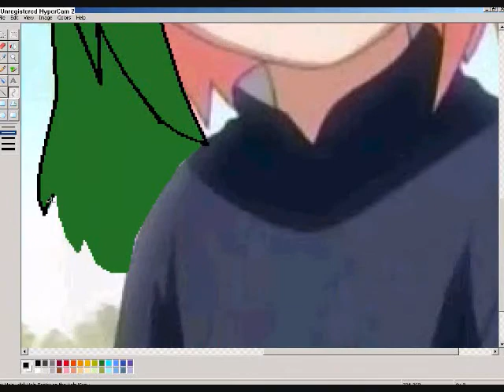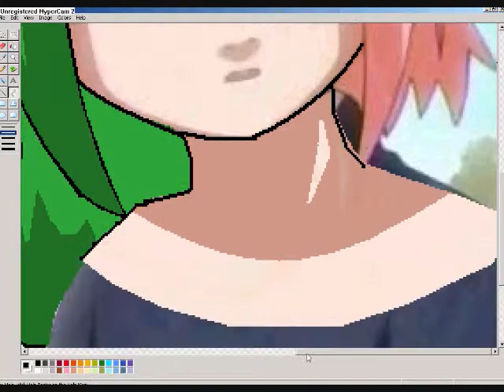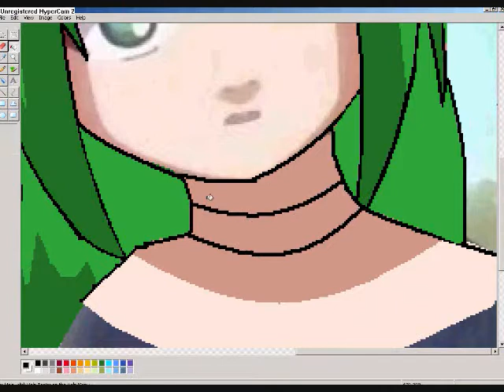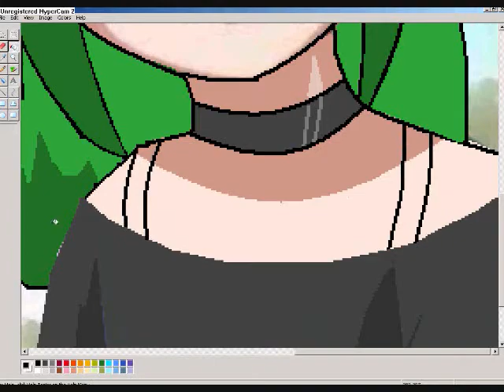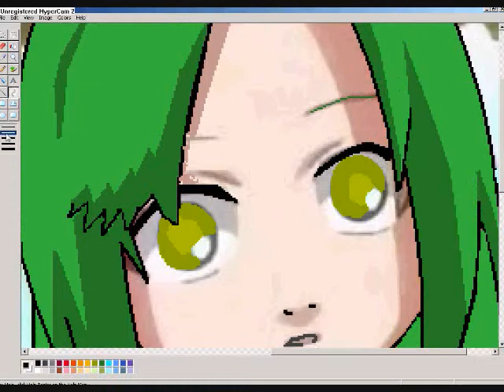RPC - Mukai II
Another rpc video of how I made Mukai